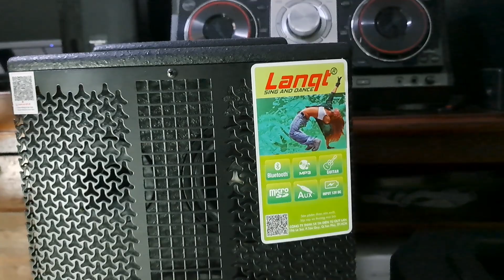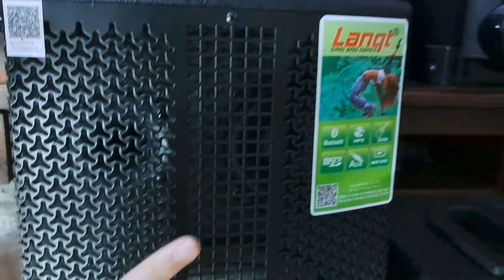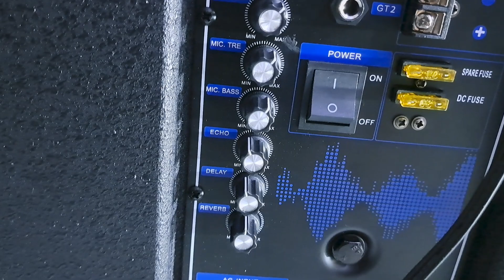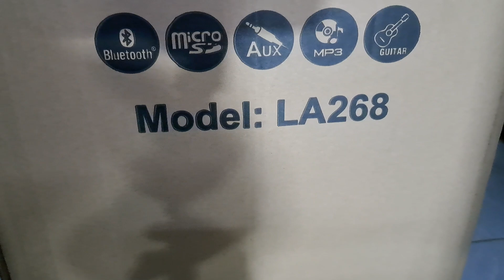ABC Karaoke Test Loa thu âm di động # Cover bản Lệ Đá và Giã Từ Vũ Khí nghe tê tái lòng người